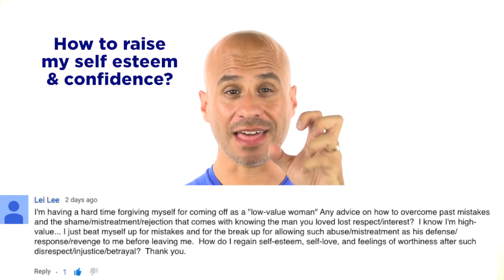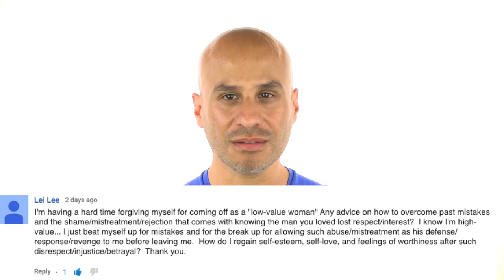How To Raise Your Self Esteem As a Woman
This video explains how to raise your self esteem as a woman, especially if you've been hurt in love and want to move past your shame and get confident and strong again.